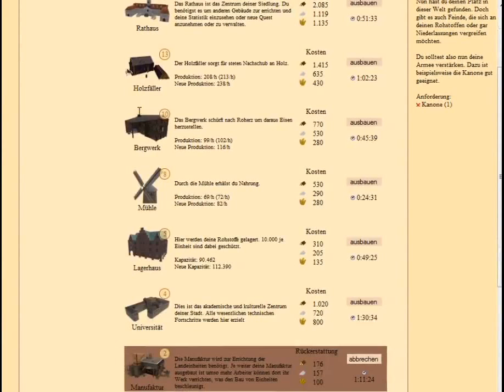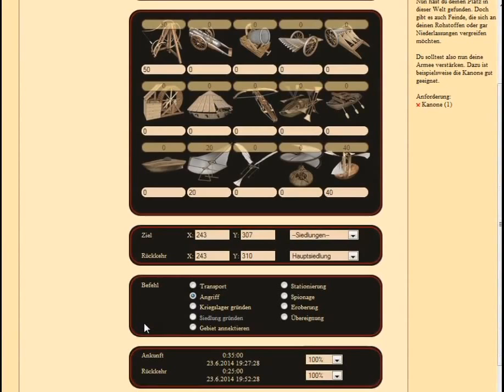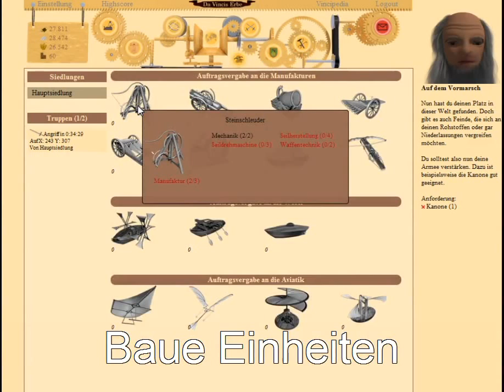Da Vincis Erbe Gameplay deutsch by Gamefee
Bei Da Vincis Erbe, einem kostenlosen Aufbaustrategie-Browsergame mit Rollenspielelementen, geht es darum, ein eigenes Imperium aufzubauen. Das Browsergame vereint strategische Spielmomente mit ...

Browserspiel - ohne Download - kostenlos spielbar